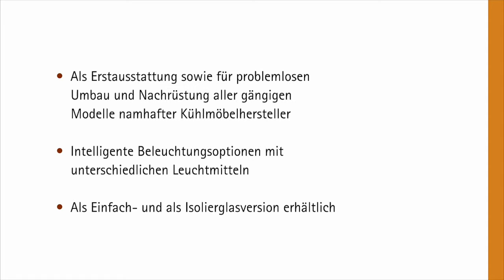PAN DUR ECO SEMI S Kopfmoebel deutsch 16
Design Glasabdeckungssysteme für halbhohe Kühlmöbel – Kopf-Elemente